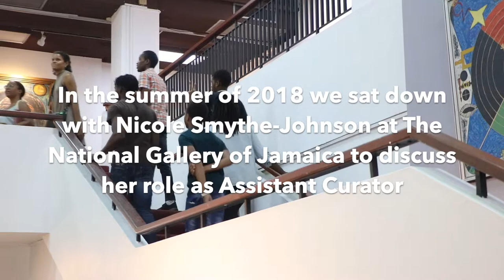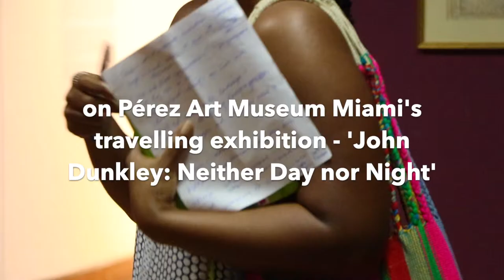Season 2 | Ep. 2 Nicole Smythe-Johnson on John Dunkley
In this episode independent curator/ writer, Nicole Smythe-Johnson discusses the Pérez Art Museum Miami's 2017-18 exhibition,  'John Dunkley: Neither Day nor Night'. She discusses the process of putting the show together and the importance of Dunkley now in re-asserting history.

VIDEO CONTENT
Collaborating with the Perez Art Museum Miami - 1:22
The Significance of John Dunkley's work - 8:25

Tide-Rising Art Projects is an artist-led documentation and visibility initiative coming out of Kingston, Jamaica. Find out more about us and our projects at -

Find out more about John Dunkley and his work -